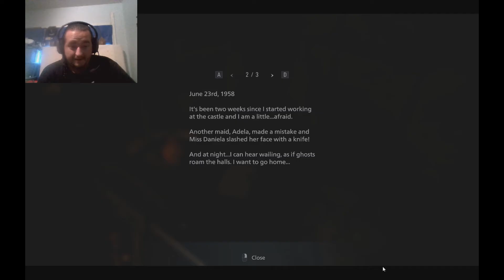OH M'LADY | Resident Evil Village- Part 2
I finally get to meet the tall lady, and her daughters. Get ready to see me use my big brain to solve puzzles.